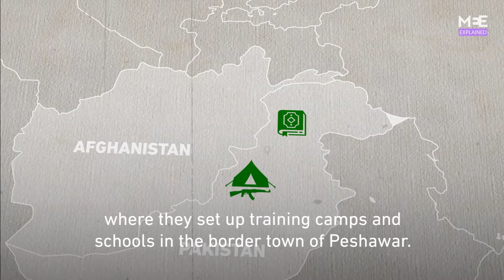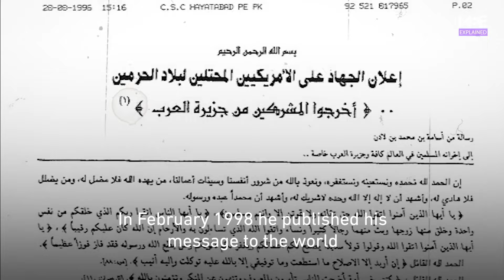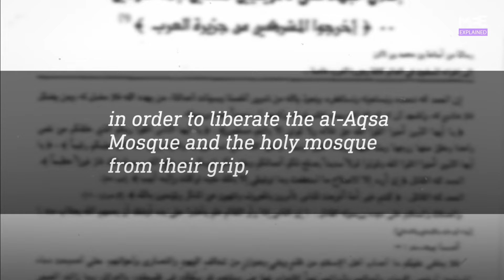Al-Qaeda, Taliban and the history of the Mujahideen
Al-Qaeda and the Taliban were both born out of the fight against the Soviet invasion of Afghanistan in the 1980s, which attracted hundreds of young idealistic men from across the Muslim world eager to join the front line.

So what happened after the war was over?